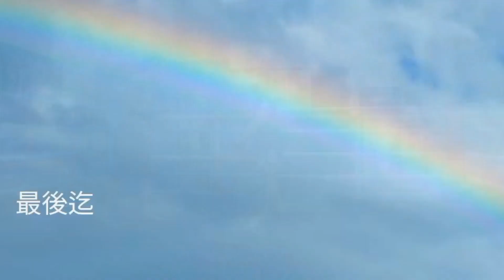選手志望の実戦的ミット パーリングから ほぼ同時リターン【ボクシングミット打ち】